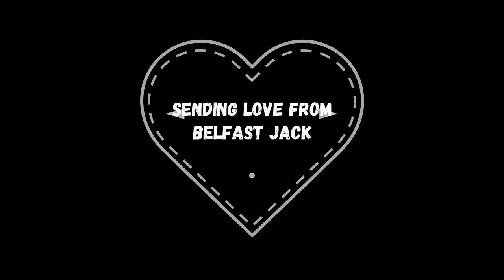George Best In His Younger Days Rare Unseen Interview Recommended HD